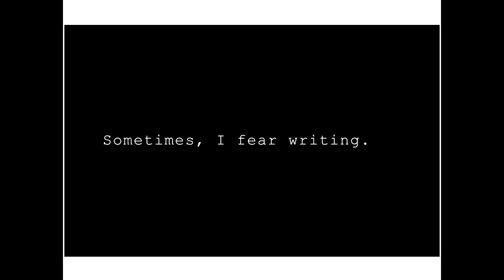In Conversation: Grada Kilomba & Gaëtane Verna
Summer 2018 exhibiting artist Grada Kilomba joined The Power Plant's Director Gaëtane Verna to discuss her exhibition Secrets to Tell. Before the interview, we screened the North American debut of Kilomba's film "ILLUSIONS, Vol. I, Narcissus and Echo".